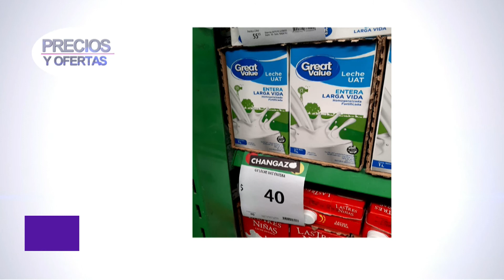PRECIOS Y OFERTAS